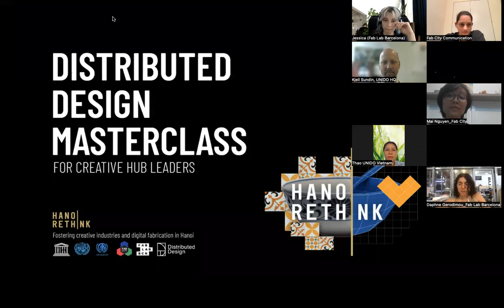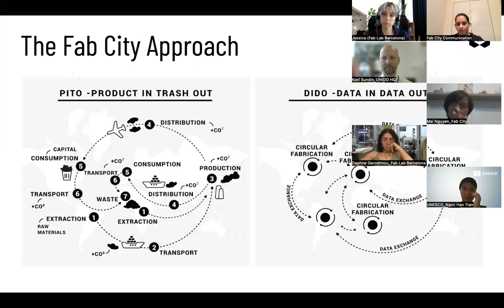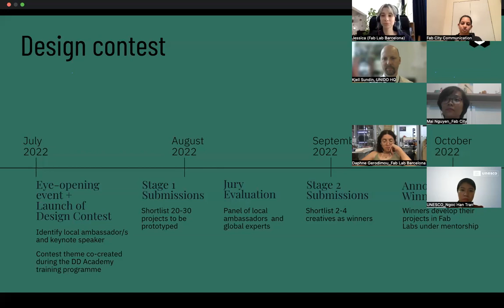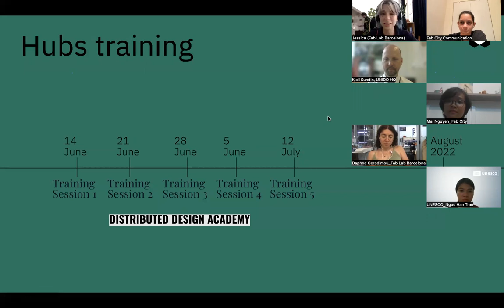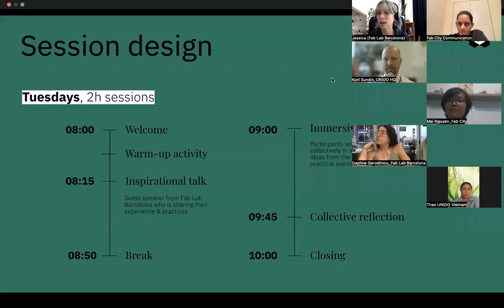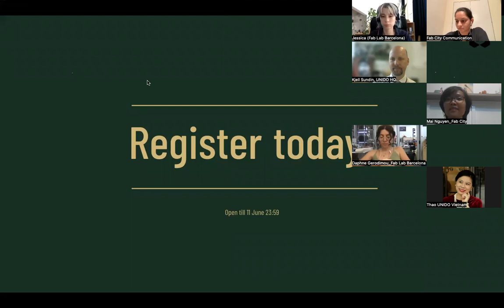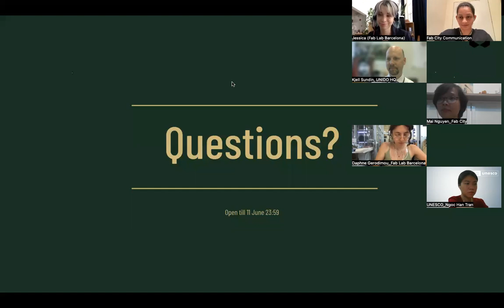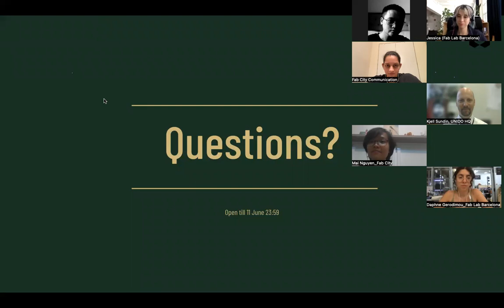Distributed Design MasterClass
The Distributed Design Masterclass is a custom training program for leaders and trainers of Fab Labs, makerspaces, and Creative Hubs of Ha Noi. It includes:
• 5 online training sessions on Distributed Design practices through June and July ‘22
• Co-creation of the theme for an open Design Contest for creatives
• Opportunity to guide and support project development of the winners in their own spaces!
This program is a part of ‘Ha Noi ReThink’ - a joint project by UNESCO, UNIDO and UN-Habitat for fostering creative industries and digital fabrication in Ha Noi, and coordinated by the Fab City Foundation and mentored by Fab Lab Barcelona.